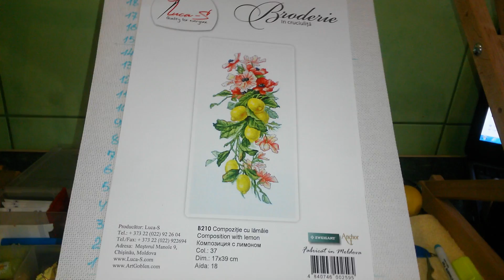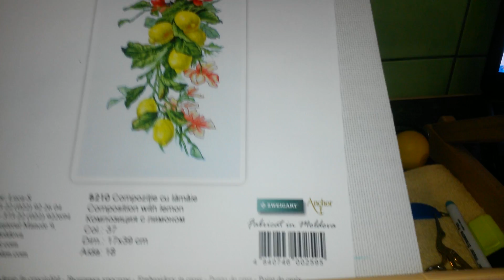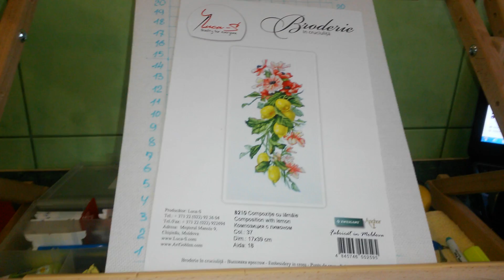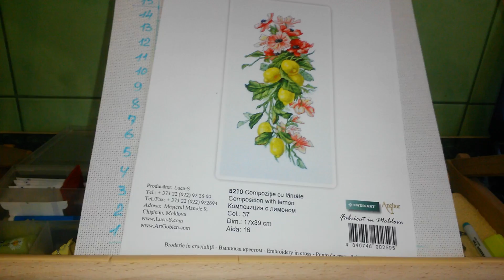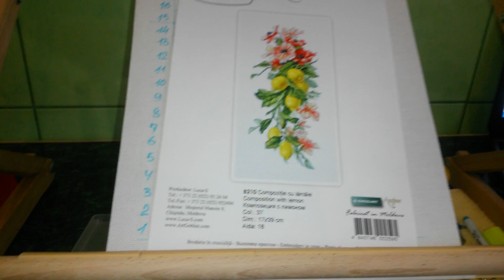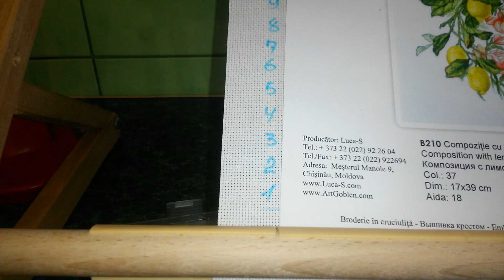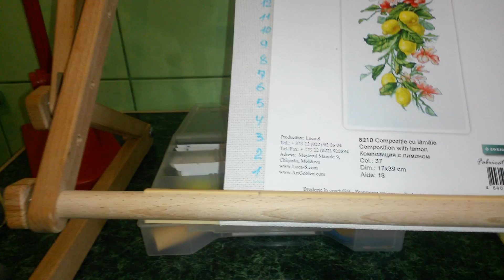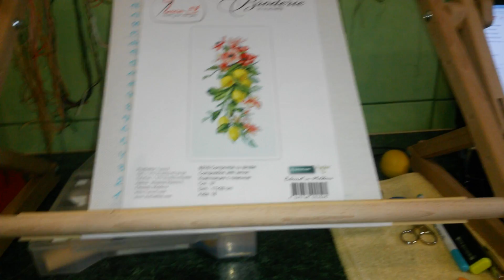Вишивка хрестиком.Luca-S.Композиція з лимонами.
Організація процесу вишивки.
Відшив за 18 днів.
Мої враження від набору!)